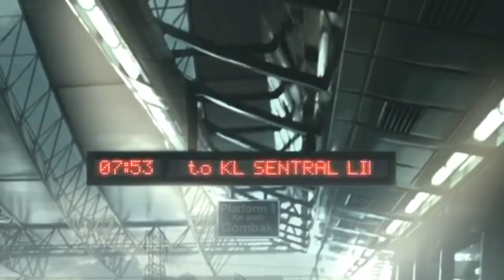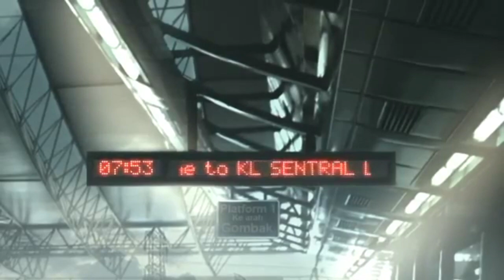RAMIREZ - DEAR DIARY [prod.by genshin]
[lyrics]

My momma telling me ill be ok but she don't understand I'm living day by day. Pop another pill to try to feel ok, I thinking bout Suicide everyday

 I've been through this route what's my life about popping pills and living life full of doubt praying on the edge my bed hoping I could get responses battle my illness alone crying a river I'm honest

Oh no,

I don't even have my home

In the dark is where I roam

I've been stuck and all alone

Popping these pills and I'm asking God why, do I have urges to just wanna die receiving no answers cause God is a lie look in my eyes see pain that's inside I done lost a couple friends for the way Nigga been acting no faking no pretending I just really wanna fucking end this Oh no,
Grabbing a gun and I point at my dome I'm telling myself be easy let go don't pull on the trigga there's much to hold on but these pills they kick in and I just can't move on lost in my ways and I try to forget all of this sadness and all this regret I look at my mom and I tell her like this yo son is a fuck up yo son can't do shit

Stand in a closet I'm tying a noose you living a lie I'm stuck in the truth faking a smile but depression the root I try to be happy but I can't it s fluke love for my friends but they don't know I'm through. I don't see no sun cause I stay in my room I look in the mirror the vision gets clearer anxiety got me trapped in this shit to

Oh no,